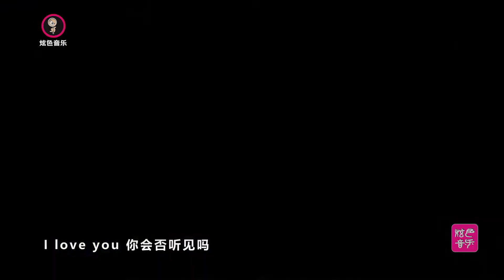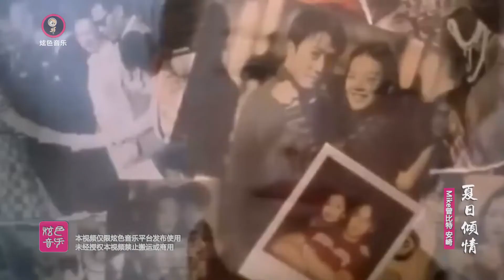曾比特安崎《夏日倾情》：翻唱黎明经典歌曲，能哼出这首歌吗？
❖歌詞在下面
是你嗎 手執鮮花的一個
你我曾在夢裏 暗中相約在這夏
承諾站在夕照後 斜陽別你漸離去
亦會不歸家 期待我嗎
是你嗎 能否輕輕轉身嗎
盼你會來靜聽 我的心裏面說話
每天我衷心祝禱 祈求夏季快來到
讓這麽一刻 燃亮愛吧
I LOVE YOU 你會否聽見嗎
你會否也象我 秒秒等待遙遠仲夏
I LOVE YOU 你不敢相信嗎
我已深愛著你
如今我只想你
見你一面也好 緩我念掛
是你嗎 能哼出這首歌嗎
你我最愛沿路唱 以歌聲替代說話
這首歌在夢裏面 完全為了你而唱
讓我的聲音 陪著你吧
你應該知道 你應該感到 誰人愛你